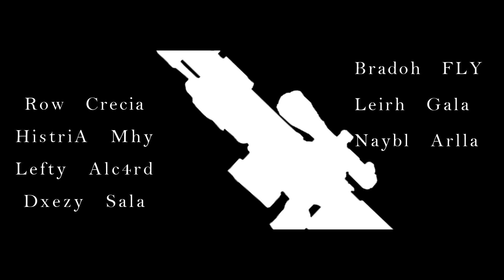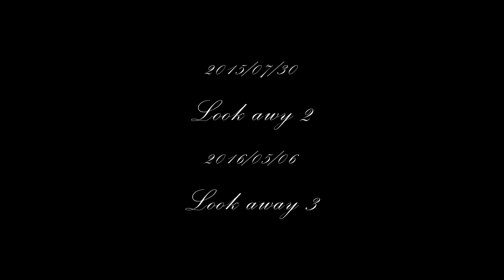SrUs Clan: "Lookaway 4" - Teamtage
この動画はSrUsClan最後のTeamtageになります
今回、Lookaway4 予告編、Lookaway4本編に関わってくれた
クリエイターの方々、プレイヤーの方々
そして最後までSrUsで活動してくれた方々
ありがとうござました。

Editor:
-- SrUs Neyka
-- SrUs Koto4x
-- SrUs Hecate
-- SrUs Braty
Endroll
-- SrUs Ge1n
Designer:
-- SrUs NAMI

Plz follow us twitter !!

Check our homepage!!